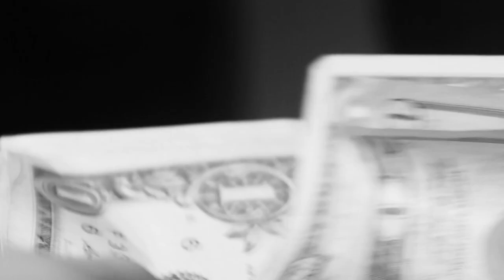Sex, Money, and Boats: A Marriage Series